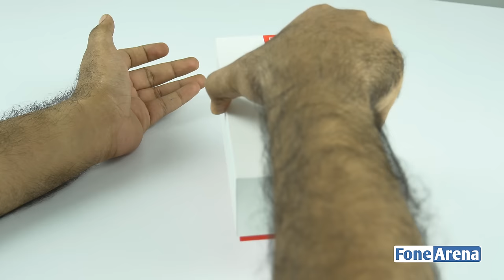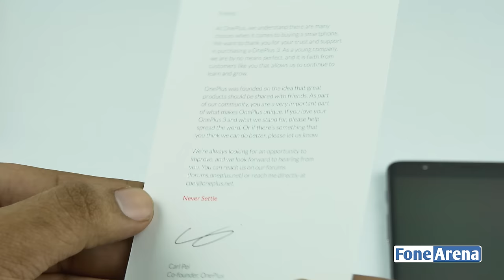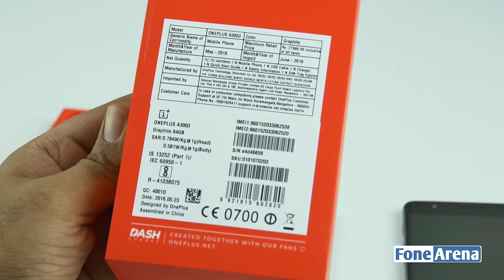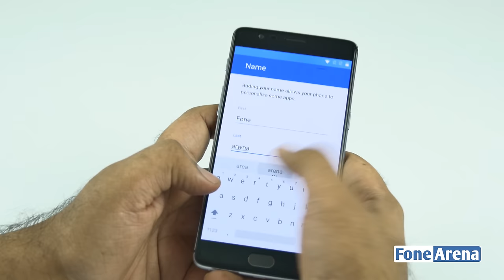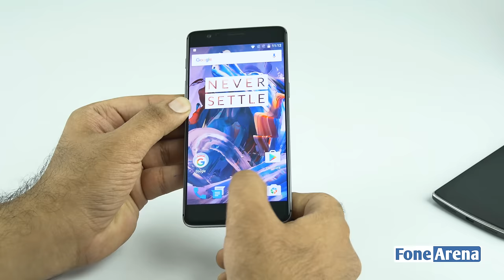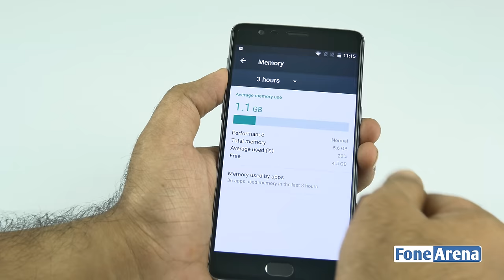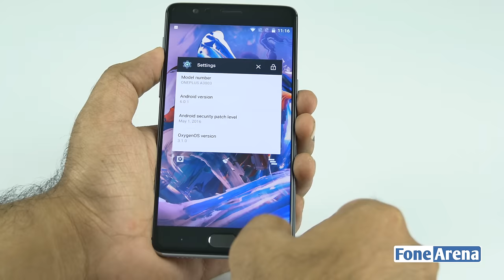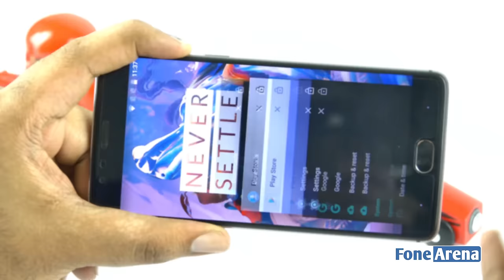OnePlus 3 Unboxing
OnePlus 3 Unboxing in India by FoneArena. unboxes the OnePlus 3 which is the latest flagship from OnePlus